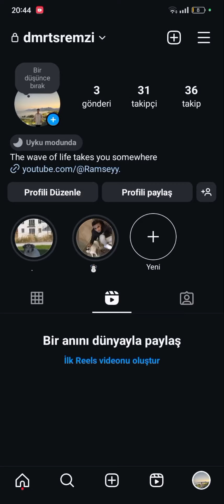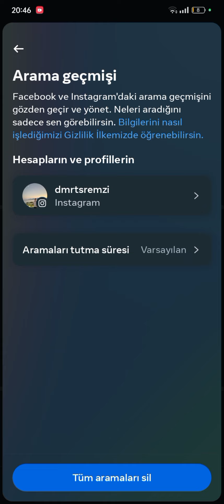İnstagram Arama Geçmişi Silme